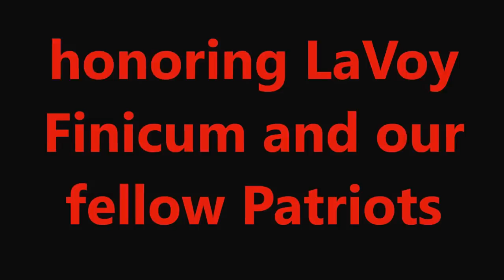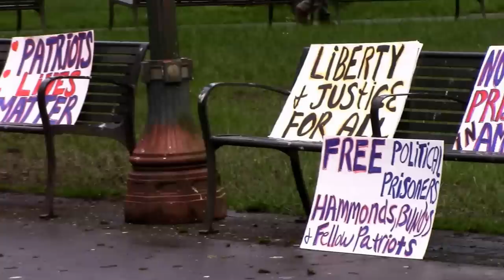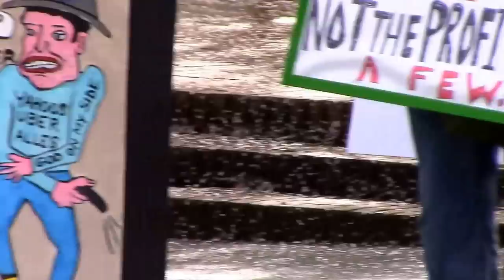honoring LaVoy Finicum and our Patriots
3-5-2016 Portland Or. Stand with Me - Honoring LaVoy Finicum and our fellow Patriots a group of roughly 300 rally supporters began a convoy beginning in Eugene Or. at 7 a.m. and continued north up I-5 to Portland Or. and commencing at 5 p.m. in Salem Or. at the steps of the State Capitol, Rancher LaVoy Finicim was shot and killed supporting the Hammond ranch near Burns Oregon while en-route to John Day Or. to meet with residents there and discuss concerns about government agencies theft of land, there was a lot of flags, singing, pride in America, and some Oregon Republican Candidates , ranchers from Burns, Gavin Seim , and like minded Patriots, there was ... as always, counter-protestors trying to spark a fight, calm heads prevailed with the help of Portland Police and a demeaner exercised by the Patriots that this rally was about LaVoy.